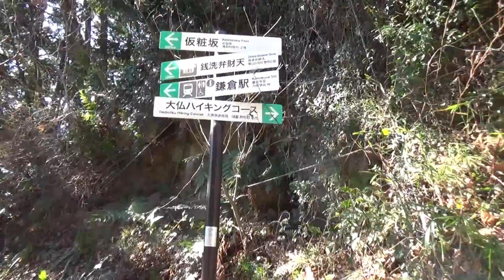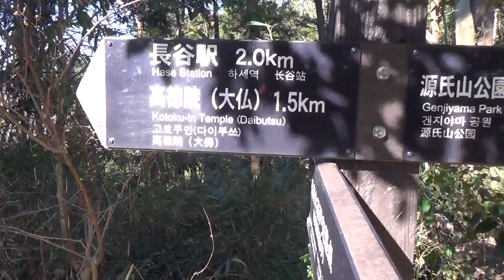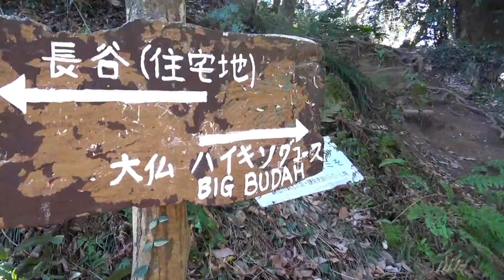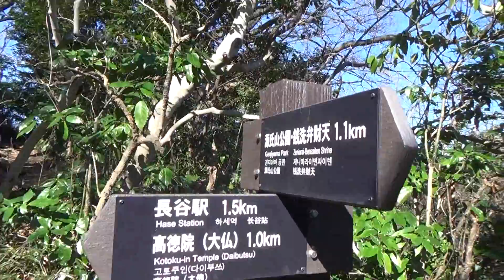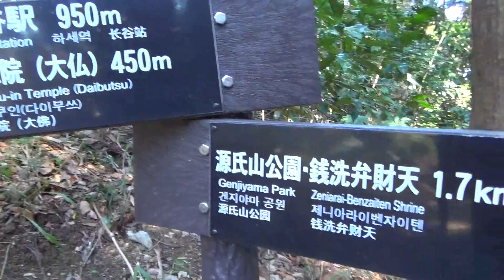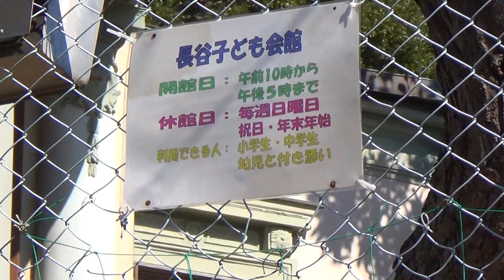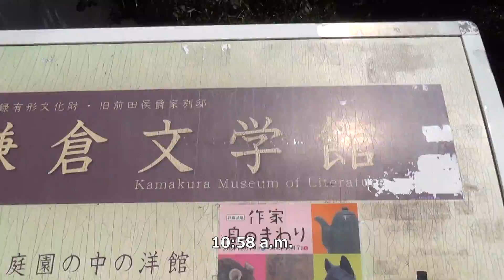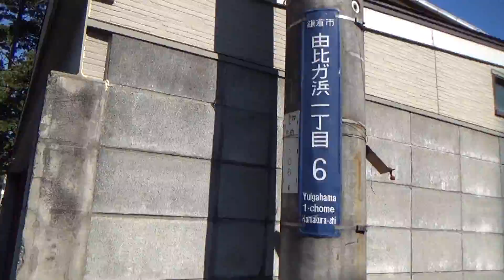鎌倉葛原岡神社から佐助稲荷神社大仏コース文学館銭洗い弁天ハイキング